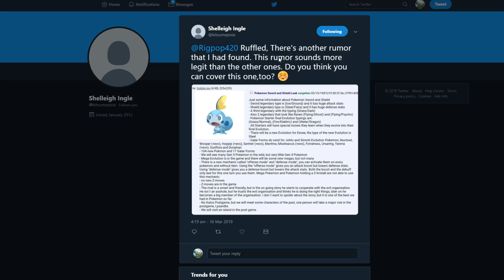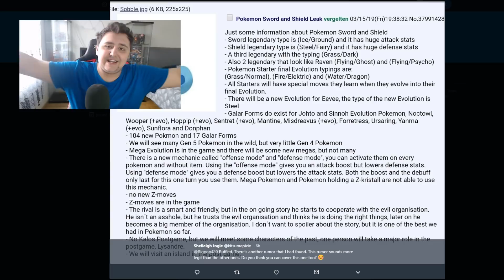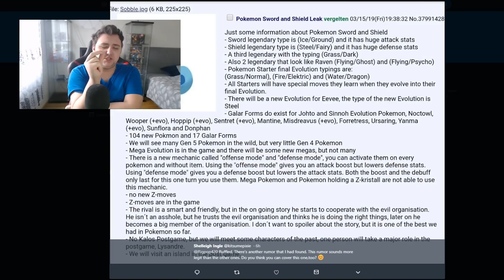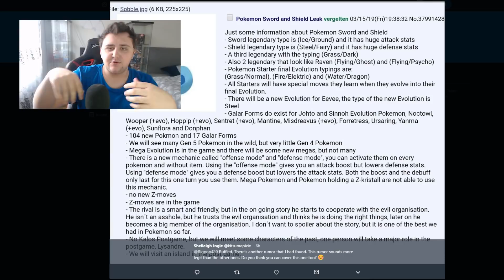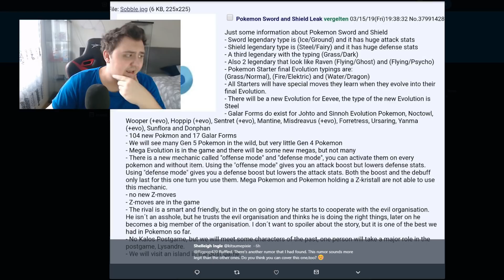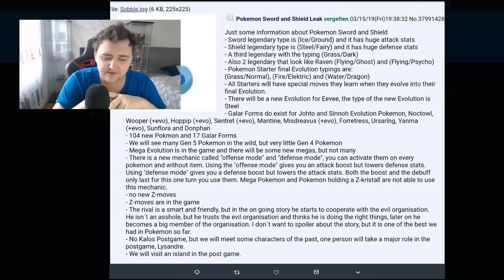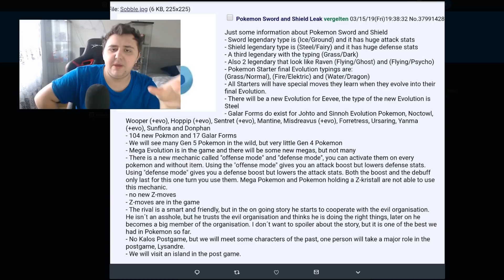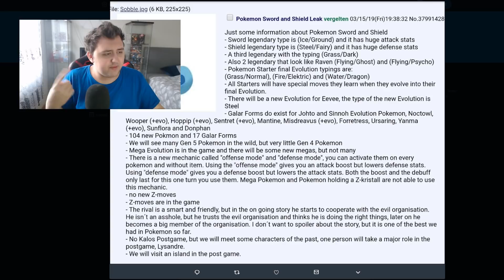HUGE NEW RUMOUR for Pokemon Sword and Shield! Raven Legendaries, Ireland Post Game & 107 New Pokemon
So today we have another rumour but this one is a more fun and interessting one since the suggestions it makes are quiet lovely!.